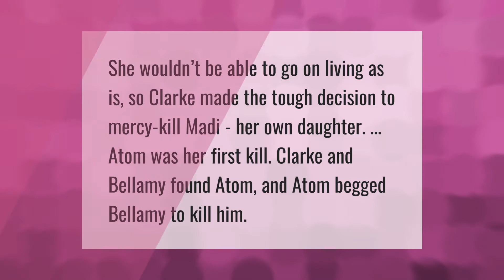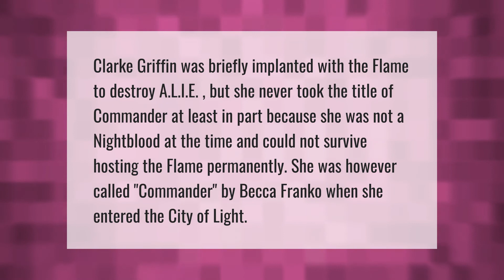Is Madi Clarke's daughter in the 100?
00:00 - Is Madi Clarke's daughter in the 100?
00:34 - Why did the 100 get Cancelled?
01:05 - Does Clarke become commander?

Laura S. Harris (2021, May 12.) Is Madi Clarke's daughter in the 100?
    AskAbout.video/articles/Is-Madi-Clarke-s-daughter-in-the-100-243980